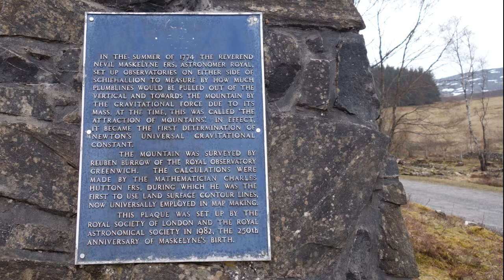Episode 10 - Weighing the Earth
In this video I head up to Scotland to walk up a mountain called Schiehallion. This mountain was used in an experiment in 1774 to weigh the earth and in doing so also used contour lines for the first time on a land based map. How they did it was an amazing piece of early science and the first real proof to Newton inverse square law of gravity.